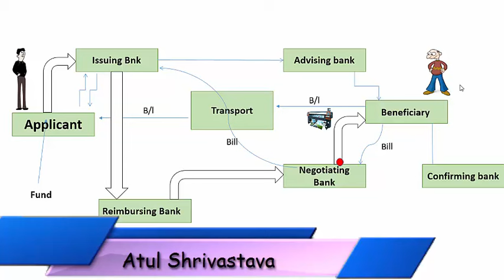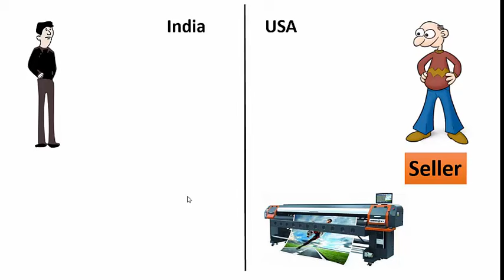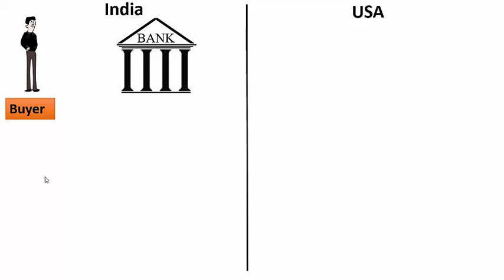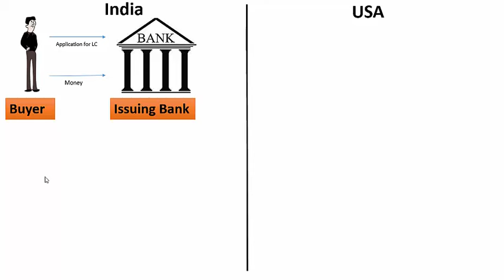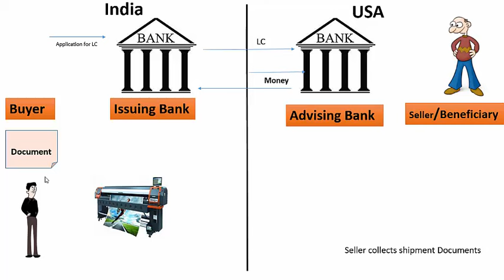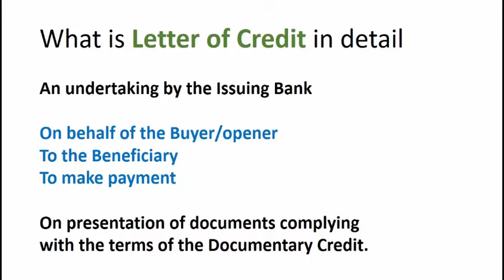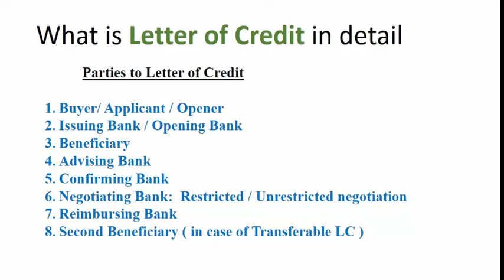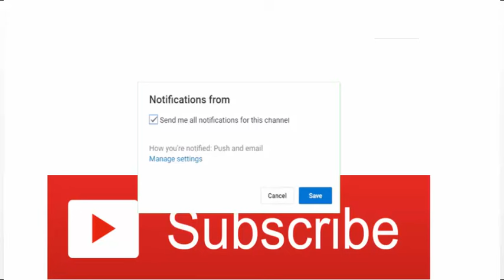Letter of Credit | LC-Letter of Credit | letter of credit meaning | letter of credit in Detail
Letter of Credit  | LC-Letter of Credit | LC | letter of credit meaning | letter of credit in Detail | Atul Shrivastava

👦👦  Who We Are:
15 Years of Experience as a Stock Market Trader & Trainer 📈